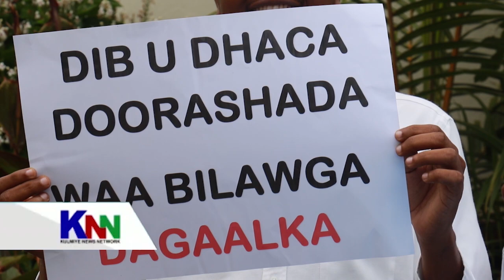YAA KA DANBEEYAY DIBAD BAXII SHALAY EE MUQDISHO?